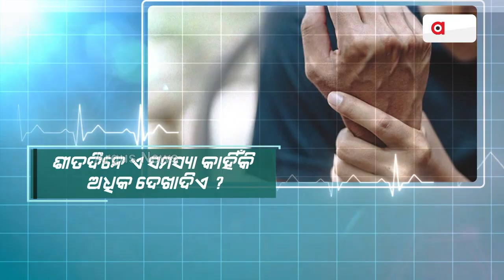Argus Prescription: Knee Pain During Winters